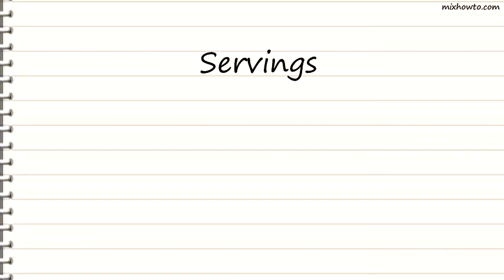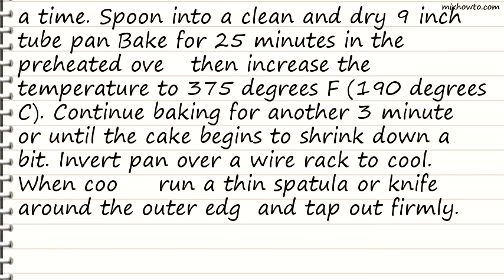Recipe High-Altitude Angel Food Cake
INGREDIENTS:
-1 1/3 cups sifted cake flour
●1 1/8 cups white sugar
●1 1/2 cups egg whites
●1 1/4 teaspoons cream of tartar
●1/2 teaspoon lemon extract